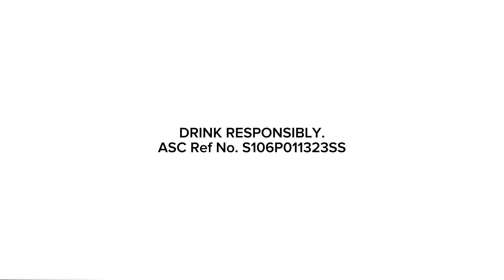San Miguel Flavored Beer New Radio Commercial Jingle (2023) (OCQ's Version)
Recorded on DZRH, Love Radio, Yes The Best, Easy Rock, Aksyon Radyo, Bombo Radyo, STAR FM, and Radyo Natin Stations Nationwide.

Ito po ang 2023 Radio Ad ng San Miguel Flavored Beer - The SERIOUSLY FUN BEER from San Miguel! Drink Responsibly

ThouShallNotSteal (Exodus 20:15)
HuwagMagnakaw (Exodus 20:15)
YOUR OWN only watch on OCQ Weekend Radio Ads